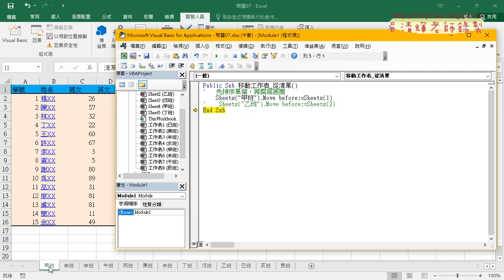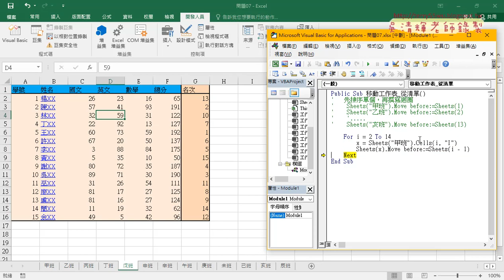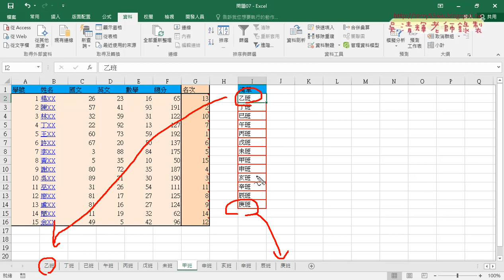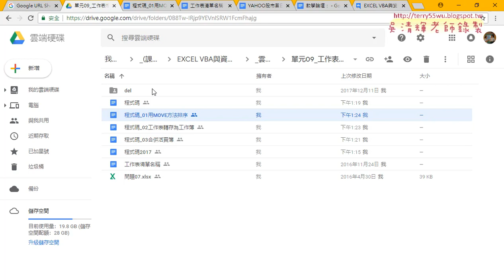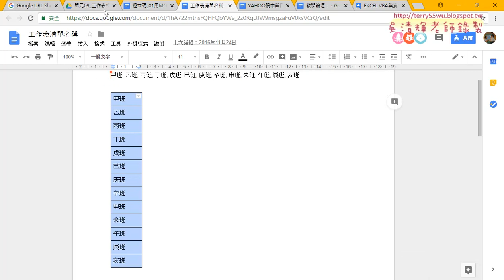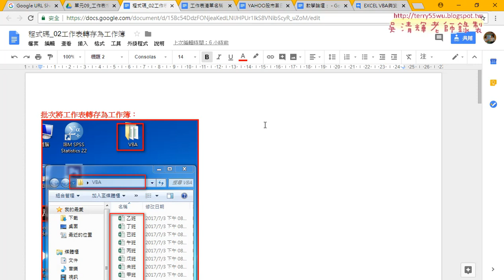02 用Move方法排序與修改為迴圈